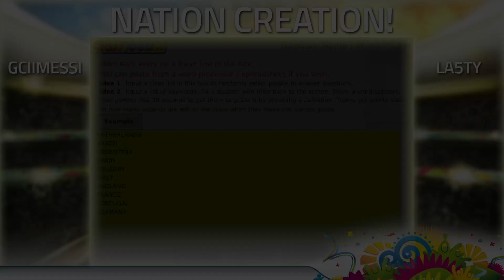NO WAY! FUT WORLD CUP - NATION CREATION #1 w/ LA5TY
Go HAM on the LIKES for MORE!? :D

In this video I OPEN A LOT OF PACKS FOR THE NEW FIFA ULTIMATE TEAM WORLD CUP 2014, We are in hunt for massive players like Messi, Ronaldo and more!, YAYA TOURE, SUAREZ, REUS AND LOADS OF MASSIVE PLAYERS!!! PACKS ON FUT, I PACK INSANE AN INSANE 90 RATED PLAYER, TOTS, PACE, SKILL AND MORE!

What you will find on my FIFA channel:

• Fifa Generations
• Squad Builders
• Pack Openings
• Player Reviews
• Pink Slips
• Wagers

OMG! NO WAY! FUT WORLD CUP - NATION CREATION #1 w/ LA5TY